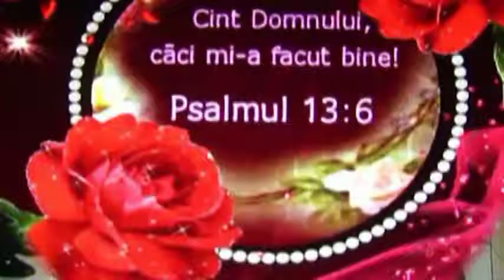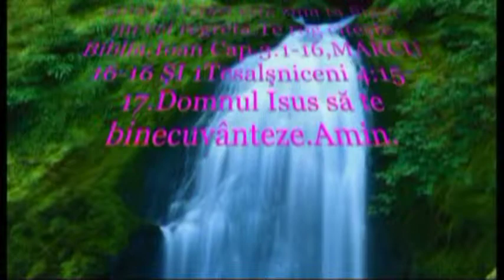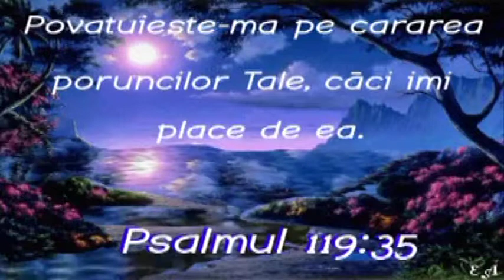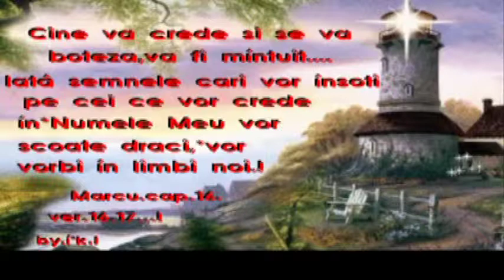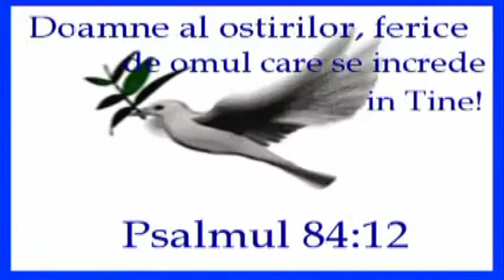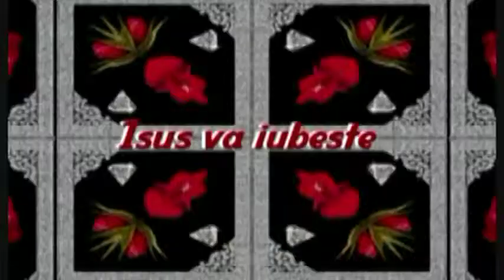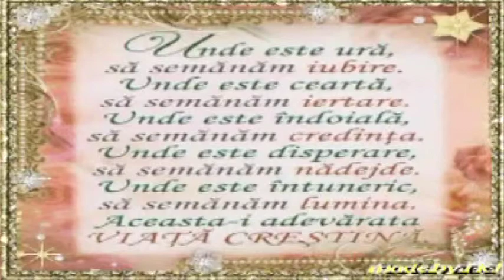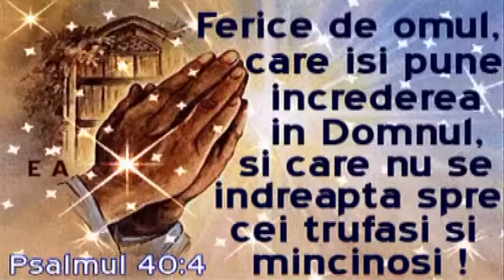CANTARI CRESTINE NOIEMBRIE 2013=PETCA V